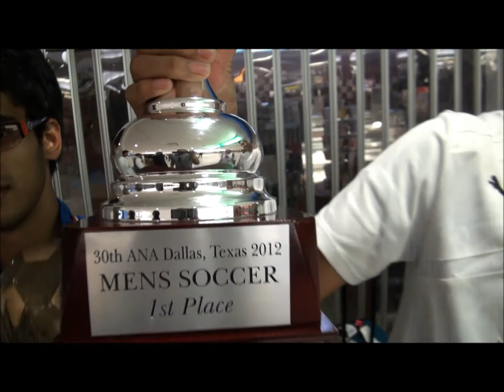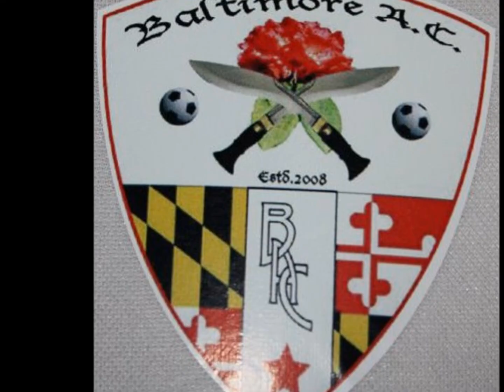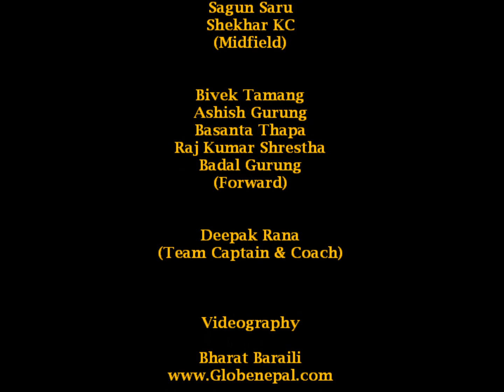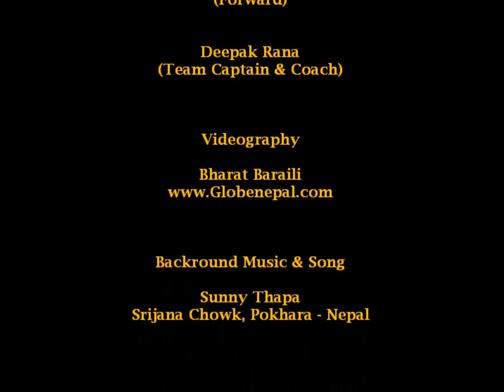30th ANA Soccer Champions Team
Video Concept, Edit & Direction
Chandra (Sitaram) Bishwokarma
Baltimore, MD - USA